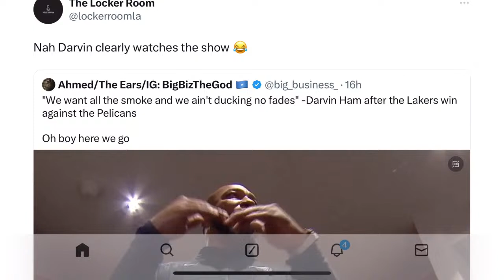🚨BREAKING NEWS: LAKERS COACH DARVIN HAM SENDS "VICIOUS" WARNING TO MIKE MALONE AND THE NUGGETS...